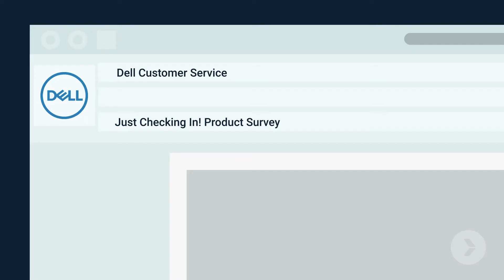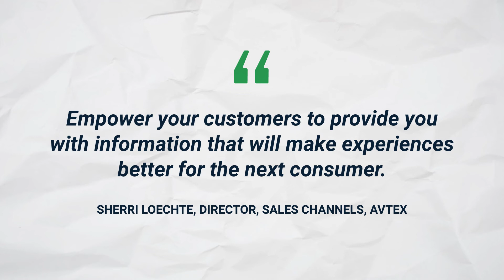My Last Best Experience: Dell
Your brand is no longer just competing with companies that have similar products or services. Instead, in today’s experience economy, your company is competing with the last best experience your customer has had with any brand in any industry.

In this video, Sherri Loechte, Director of Sales Channels at Avtex, describes how Dell delivered exceptional and personalized customer service at every step of her journey, from shopping to purchase to delivery.

TTEC Digital is a global leader in customer experience orchestration, combining technology and empathy at the point of conversation. With decades of innovation experience across the world’s leading contact center technology platforms — plus in-house expertise in CX strategy, data and analytics, AI and more — TTEC Digital delivers an unmatched skillset for organizations looking to forge deeper customer relationships and drive better business outcomes.